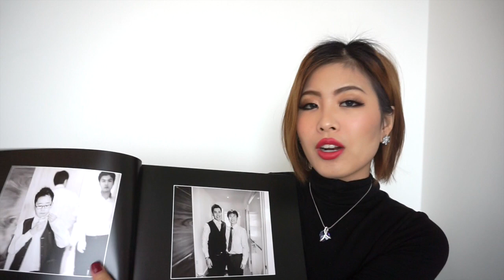Best of 2016 : ดีที่สุดในปี 2559 (Mookie Mukkarin)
สวัสดีเพื่อนๆทุกคนนะคะ กลับมาแล้วกับวิดิโอที่สุดเเห่งปี 2016
หวังว่าเพื่อนๆจะชอบกันนะคะ
นี่คือสิ่งที่มุขกี้ใช้แล้วชอบจริงๆ อาจมีซ้ำกับสิ่งที่เคยพูดมาแล้วบ้างแต่อยากเน้นย้ำ เพื่อเป็นทางเลือกให้เพื่อนๆในการจะไปเลือกซื้อนะคะ

This is my best of 2016 products. Hope you all enjoy this vide

Facebook Fanpage/Instagram : Mookie Mukkarin